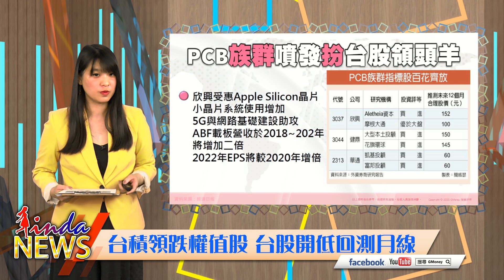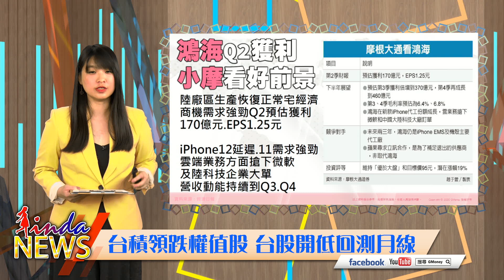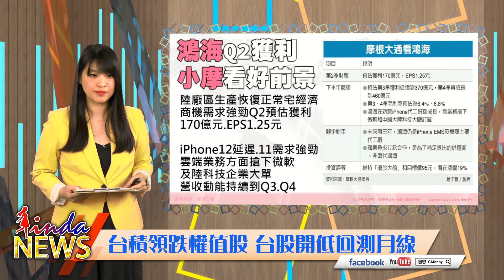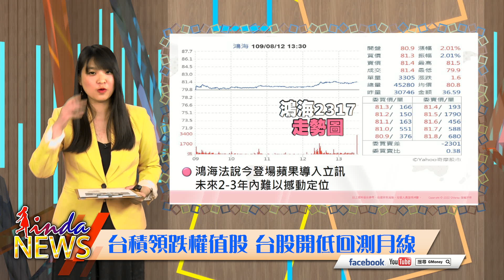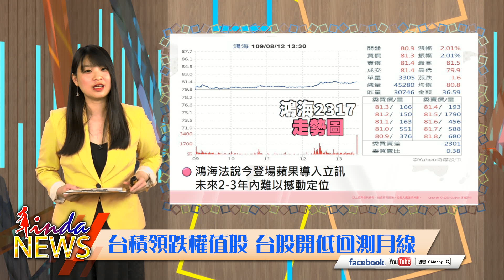【LINDA NEWS 最錢線】2020/08/12 台積領跌權值股 台股開低回測月線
【LINDA NEWS 最錢線】2020/08/12

台積領跌權值股 台股開低回測月線